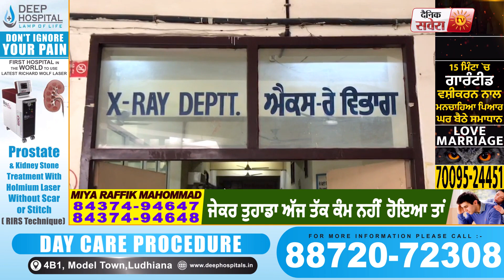Goraya से Rape का मामला आया सामने, पिता ने अपनी ही बेटी को बनाया हवस का शिकार